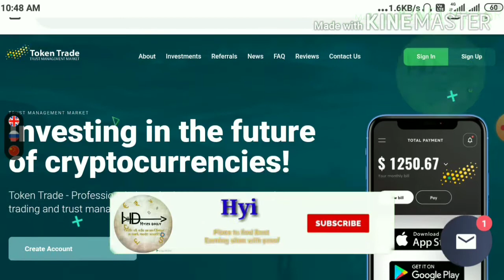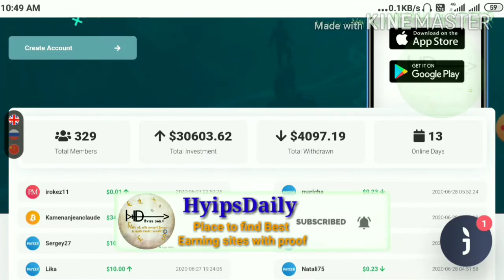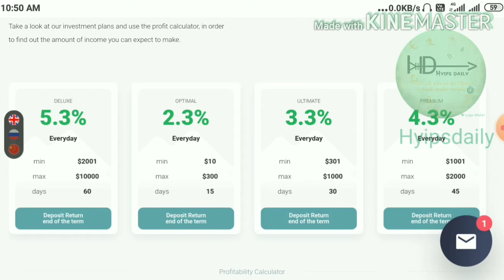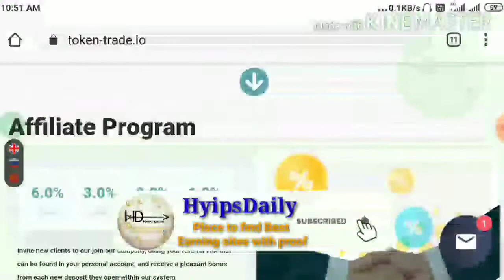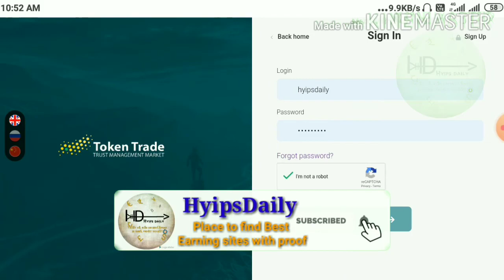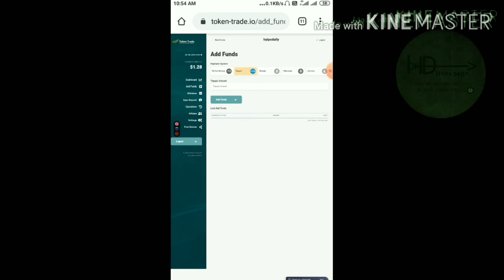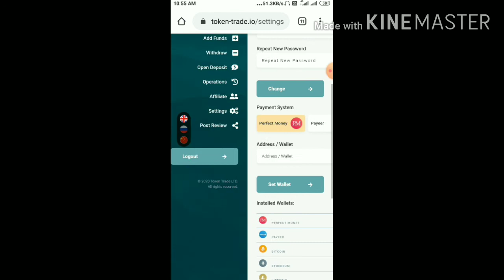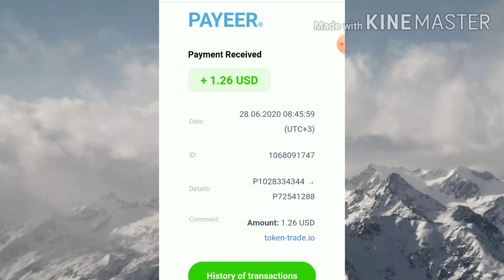Token-trade.io Most Trusted dollar Investment site! Earn 2.3% daily for 15 Days. Hyipsdaily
❗️NEW ❗️NEW❗️
✅ TOKEN TRADE!💰
📆 Started: 15/06/2020.
🖇 Site Link:

WELCOME TO THE OFFICIAL SITE OF TOKEN TRADE!

★ Investment Plans

✅ Optimal💰
2.3% Daily.
Min. amount: 10 $
Max. amount: 300 $
Deadline: 15 days.
Total return: 34.5%
Insurance Fund: Yes
Deposit Principal Return.

✅ Ultimate💰
3.3% Daily.
Min. amount: 301 $
Max. amount: 1000 $
Deadline: 30 days.
Total return: 99%
Insurance Fund: Yes
Deposit Principal Return.

✅ Premium💰
4.3% Daily.
Min. amount: 1001 $
Max. amount: 2000 $
Deadline: 45 day Total return: 193.5%
Insurance Fund: Yes
Deposit Principal Return.

✅ Deluxe💰
5.3% Daily.
Min. amount: 2001 $
Max. amount: 20000 $
Deadline: 45 days.
Total return: 318%
Insurance Fund: Yes
Deposit Principal Return.

Referral program: 6% 3% 2% 1%

Minimum Deposit: 10 $

Available electronic payment systems:
Perfect Money, Payeer, Bitсoin, Ethereum

Withdrawal: Instant.

Hyip Sites,
hyips daily,
hyip investment sites 2019,
hyip monitor,
 hyip review,
Hyip support,
hyip website
allhyip
online investment
hyip scam
investment opportunities
bitcoin investment
best investments
forex investing
top hyip monitors
investment funds
investing
top 10 hyip
btc hyip
gold investment
hyip investment plan
hyip companies
hyip strategy
investment that pays daily profit
hyip script
good hyip
hyip new
paying hyip
newhyip
best paying hyip programs online
hyipforum
legit hyip
hyip monitoring
legitimate hyip programs
hyips monitor
btc investment
hyip 2019
allhyipmonitors
trust hyip
hyip list
non hyip investment programs
hyip review